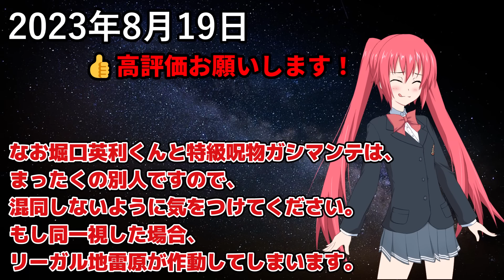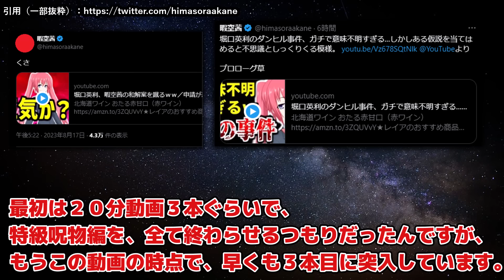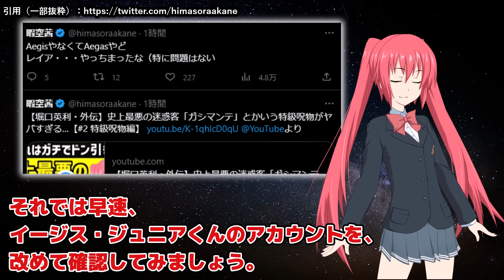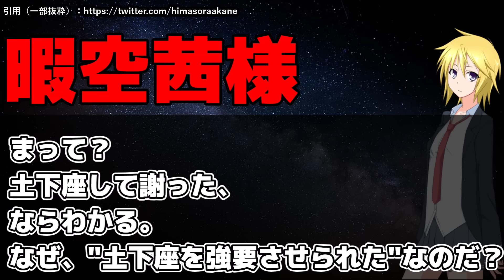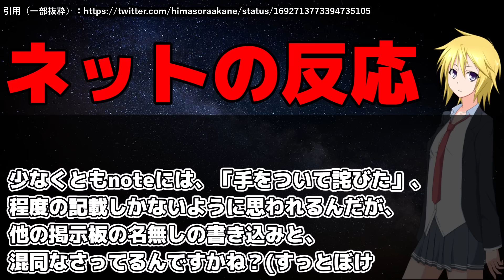【堀口英利・外伝】ストーカーして店を出禁になる男【#3 特級呪物編】※ガシマンテは別人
北海道ワイン おたるナイヤガラ 【白】
極上はちみつ紅茶
ナッシュの宅食、おいしいのでオススメです！

どういうことなの……